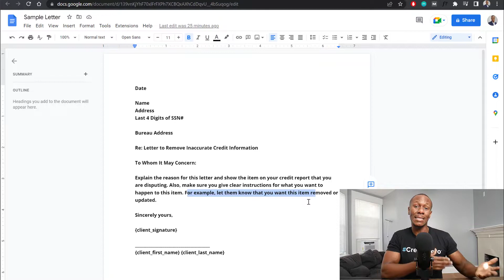How To Remove Debt From Your Credit Report After 7 Years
If you have a debt that is still showing up on your credit report after 7 years, watch this video to learn how to get it removed.